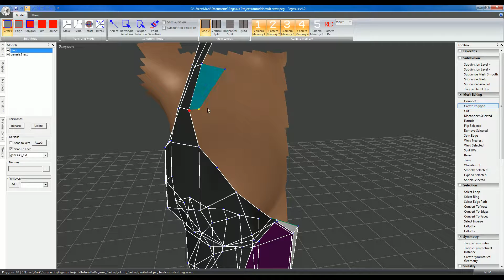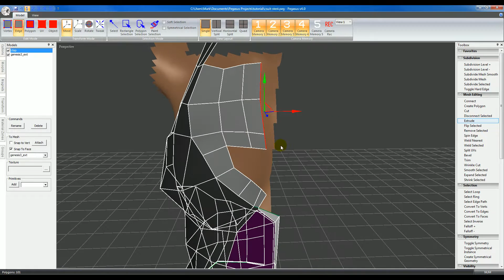Pegasus Modeler 4.0 - Create Polygon Advanced